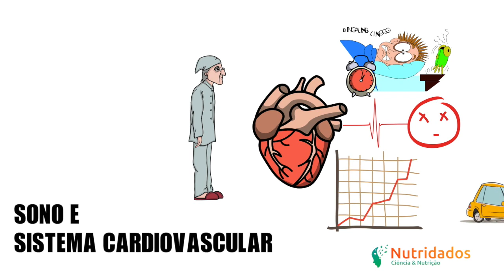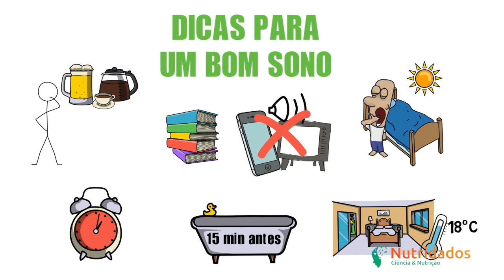Sono - O Seu Super Poder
Vídeo baseado na palestra ministrada por Matt Walker para TED Talks em Julho de 2019.
Nós não compreendemos a importância de uma boa noite de sono.
Esse vídeo mostra a relação do sono com alguns aspectos das nossas vidas e ao final, algumas dicas sobre como melhorar a qualidade do seu sono.